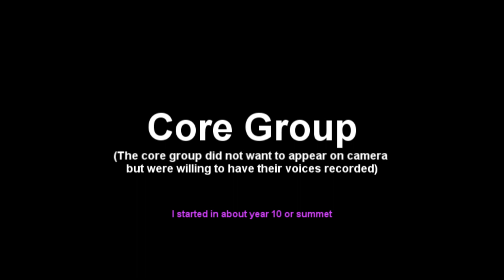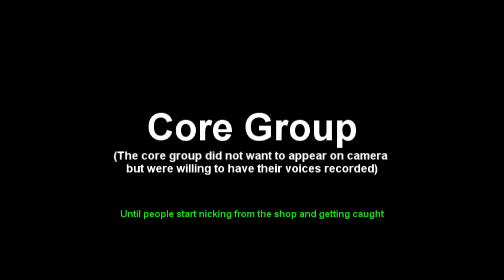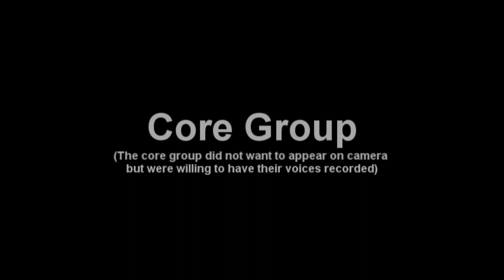The Youth Association - Cleckheaton Bus Station - WY METRO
In 2013 The Youth Association did some work at Cleckheaton Bus Station around young people and drug abuse. The following video is an account of our findings.